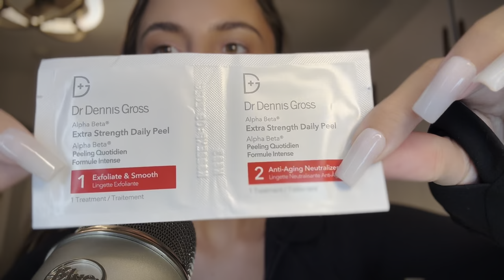ASMR my skincare 🧴💆‍♀️🌿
Hiii my boos!
I wanted to go through my skincare with you guys since it was requested by some of you :) FYI I have dry skin & big pores, so these things have worked for me with my skin type. Let me know if you want me to link some  of my favorites that I mentioned. 💕

Amazon Storefront:

Tip Jar:
To "tip" me, click on the "Thanks" button under this video :)